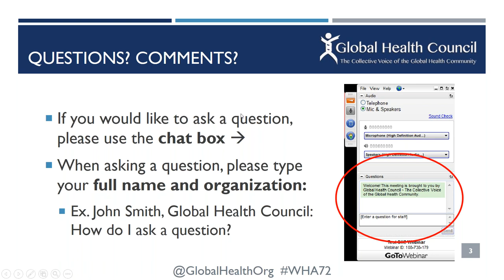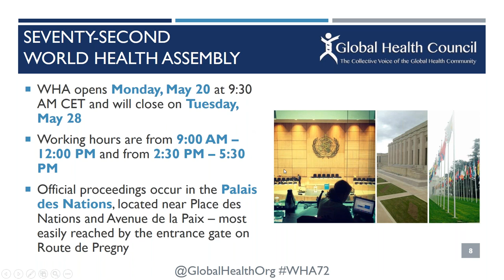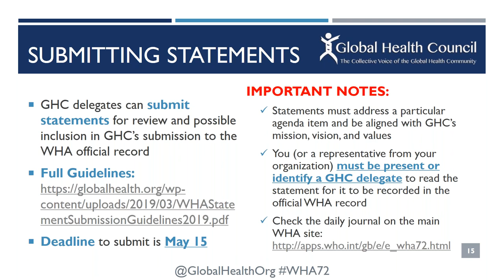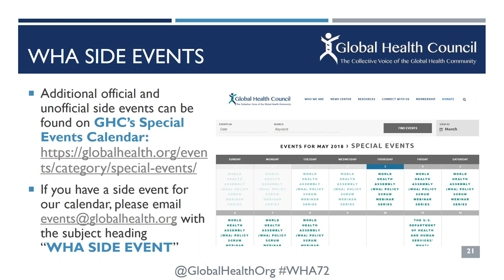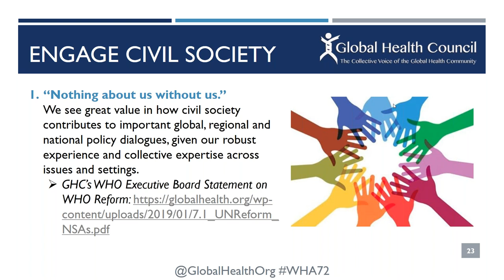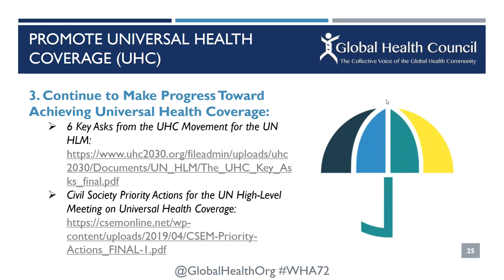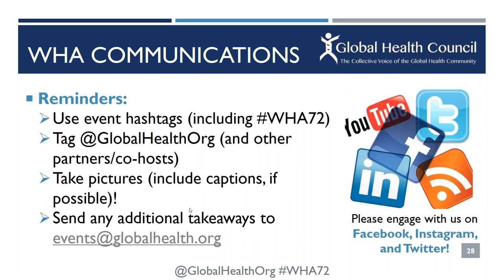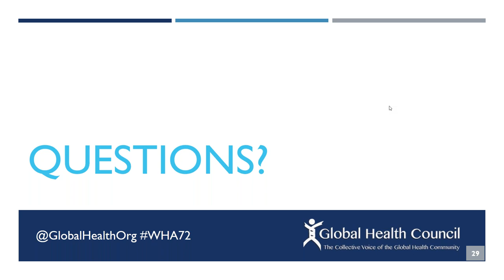GHC's Pre WHA Webinar Series: A Preview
Pre-WHA72 Webinar Series

Featuring:

April 12: A Preview
We will gather our members and partners for a general overview of the upcoming 72nd World Health Assembly (WHA72), including a quick rundown of what’s on the agenda as well as who plans on attending and time for participants to share any updates.

April 26: A Deeper Dive
We will break down discussions and messaging around a couple agenda items that GHC is tracking closely: Universal Health Coverage (UHC) and the Implementation of the 2030 Agenda for Sustainable Development.

May 10: Some Intel
We have invited senior officials from the Office of Global Affairs at the U.S. Department of Health and Human Services to share their plans for the upcoming WHA and answer questions from participants.

*Please note that you must register for all webinar sessions. If you cannot attend a particular session, we will send you a recording and slides following that session.